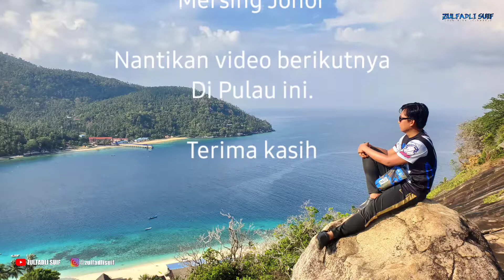Jom ke Pulau 2021 - intro